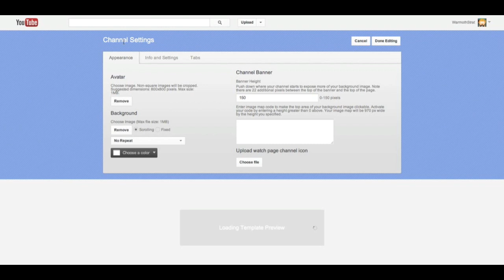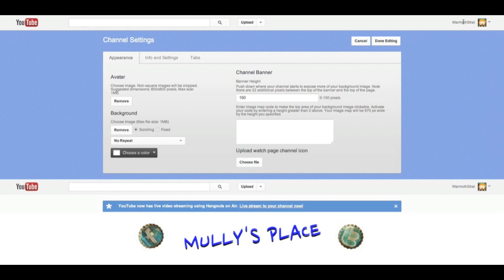YouTube Changes.....Again: Defaults - MULLY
YouTube decided to move things around behind the scenes without letting any of us know. If you were looking for the defaults, in video programming etc..., and coming up empty, here they are. Thanks, Google, for letting us know that you were moving things around. I enjoy spending 10 minutes of my morning looking for things you hid from us.

Cameras in my arsenal: Canon 60D, Canon Ivis HF M32, Nikon Coolpix AW100, iPhone 4S

Editing Software:
Windows: Cyberlink PowerDirector

Mac: iMovie

Any music on the WarmothStrat channel comes from:
Smart Sound bundled with Cyberlink PowerDirector